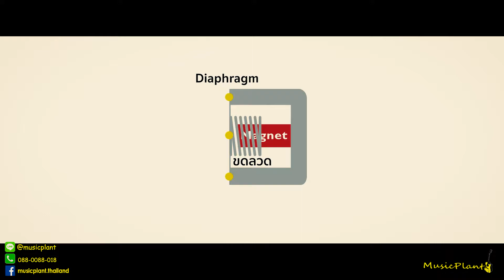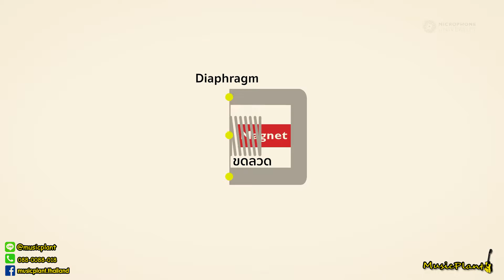ไมค์ Dynamic กับ Condenser คืออะไร? ต่างกันอย่างไร?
ขอขอบคุณกราฟฟิกจากช่อง DPA Microphones

00:00 Highlight
00:25 ไมค์มี 2 ประเภทหลักๆ
01:04 ไมค์คืออะไร
01:26 ไมค์ Dynamic ทำงานอย่างไร
02:20 ไมค์ Condenser ทำงานอย่างไร
03:11 บันทึกเสียงทดสอบความแตกต่าง
04:29 สรุปทั้ง 2 ไมค์
05:34 ไมค์ไหนเหมาะกับใคร
06:24 ปิดคลิป

Tomsk ไมค์โครโฟน Dynamic Microphone รุ่น TSK-1 พร้อมสายไมค์โครโฟน

Tomsk Condensor Microphone ไมค์อัดเสียง รุ่น TSK-8890

หน้าร้าน 5 สาขา
Music Plant ราชพฤกษ์
Music Plant สาขา Zeer รังสิต ชั้น G ห้อง GA-006
Music Plant สาขา Seacon บางแค ชั้น 3
Music Plant สาขา Central Eastville ชั้น 2